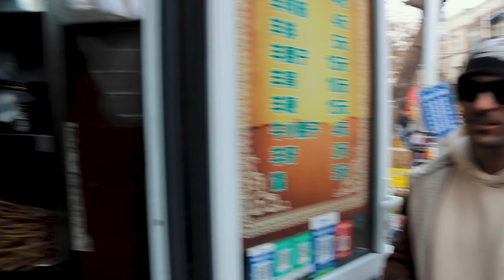How I feel after 1 month being in Tianjin, China 2021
Even though China is covid free, there are still covid restrictions  that everyone follows plus all the hard time  getting  visa for foreigners in China.
plus we enjoy some Xinjiang meat and get positive vibes from Chinese grannies.